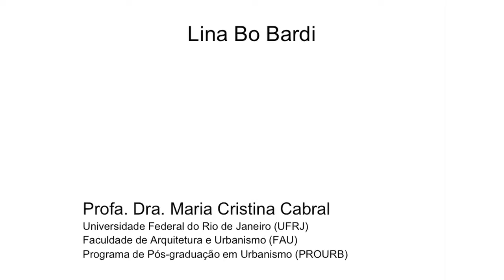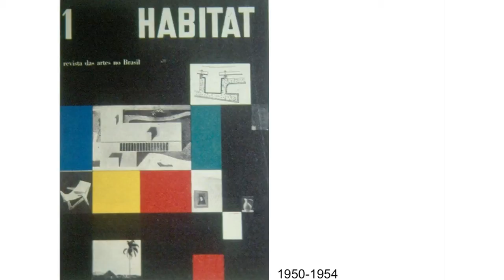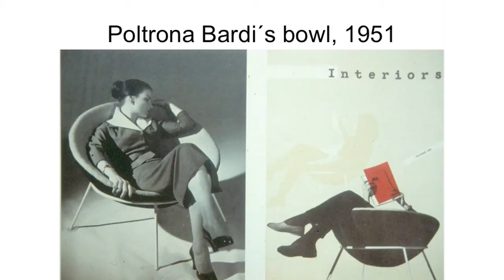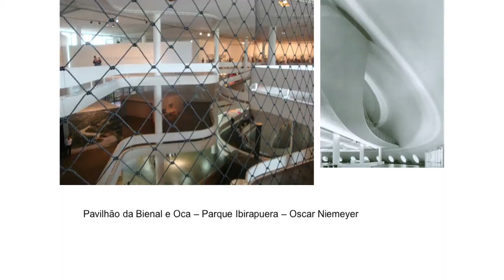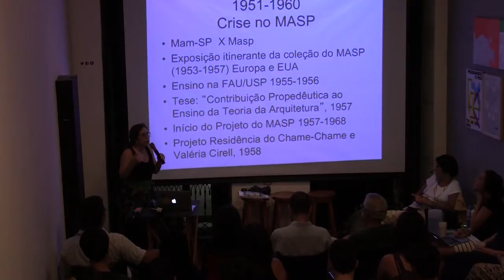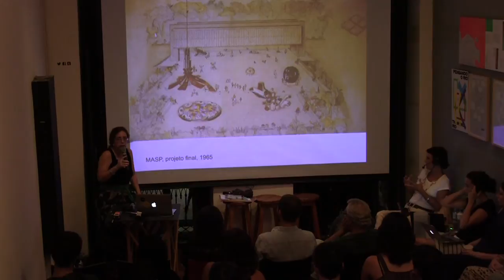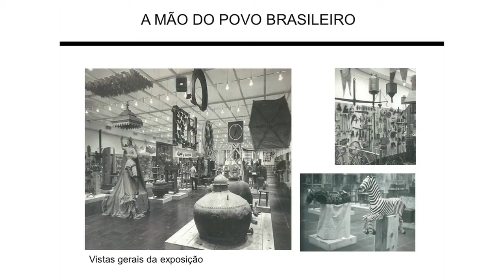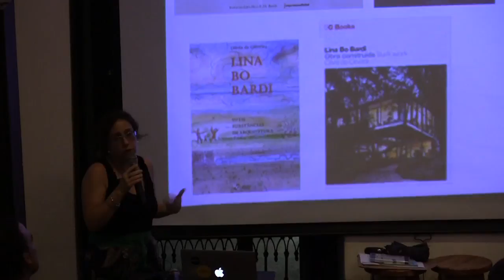Maria Cristina Cabral | Modern Classics: Lina Bo Bardi | Studio-X Rio